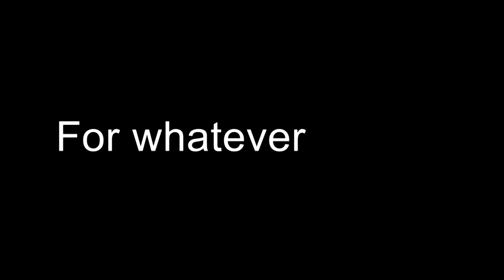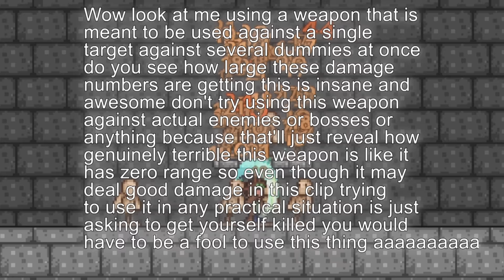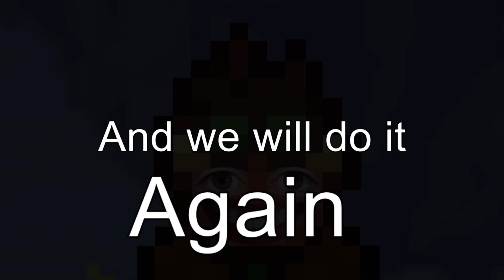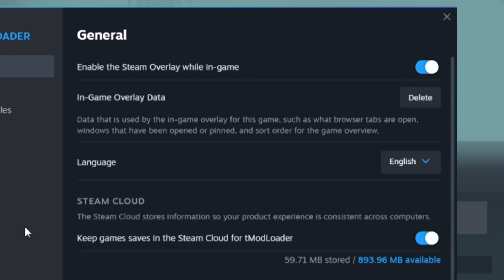BREAKING Reality in Terraria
Terraria functioning as intended

CHECK OUT some of these videos! These are all great deep dives for those that want to learn more about the topic